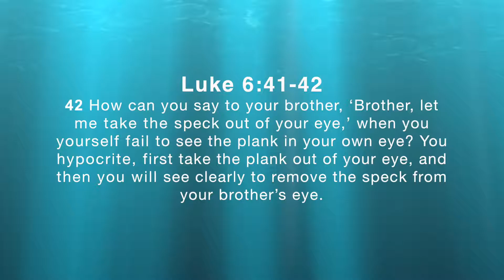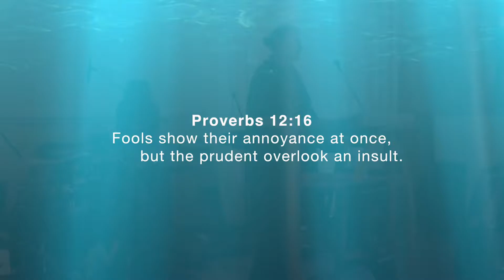"Taking Offence" - RCCG Bergen Sunday Sermon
RCCG Strong Tower Parish Bergen Norway
 February 26th RCCG Bergen